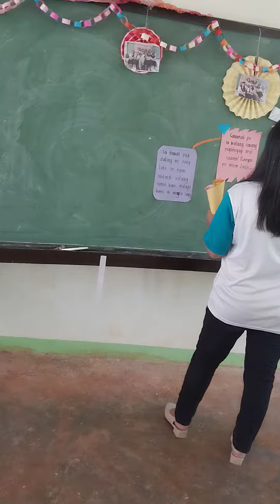Pa-surprise ng Love.